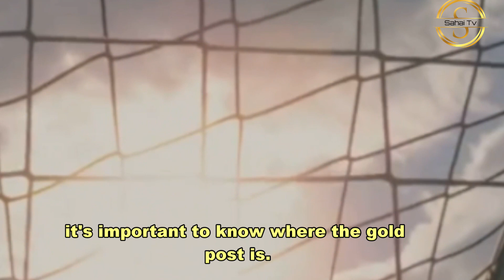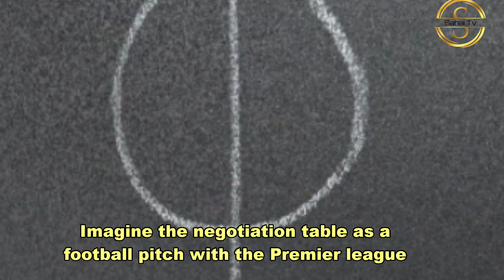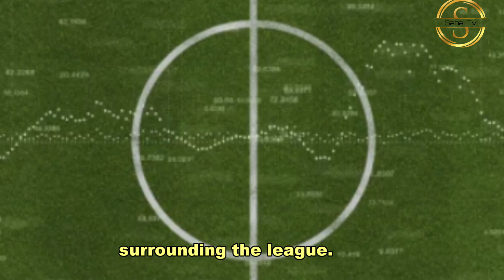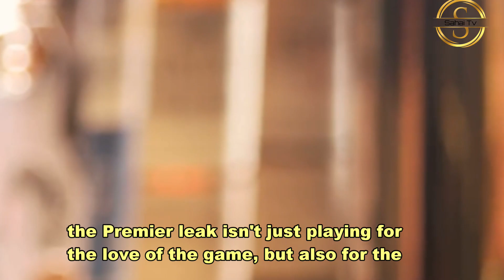Premier League's £40m Guinness Toast! 0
Let's have a bit of fun. If football teams were beers, who would they be? Would Manchester United be a smooth, reliable lager or a complex, dark stout? And what about Liverpool? A crisp pilsner or a robust porter?